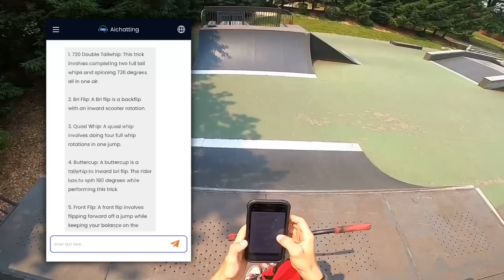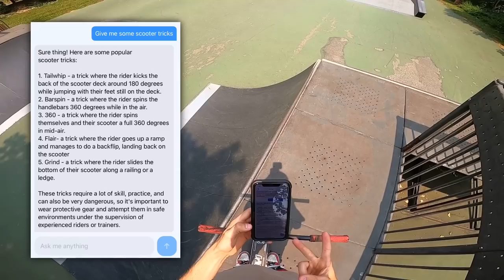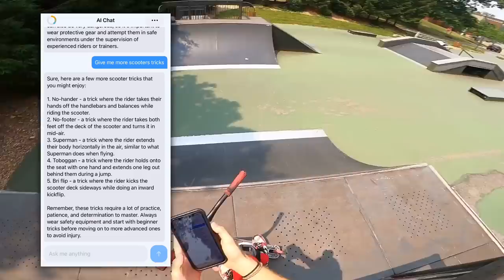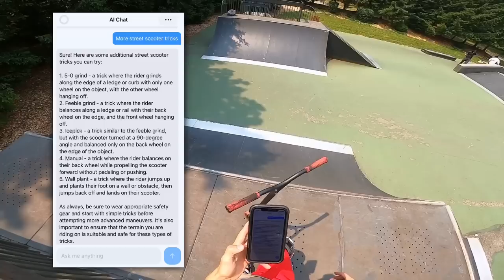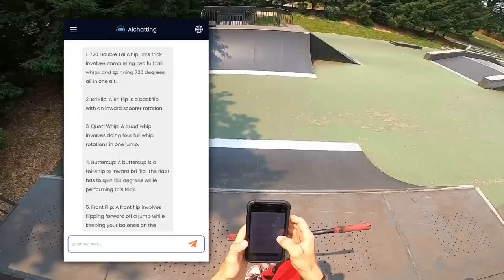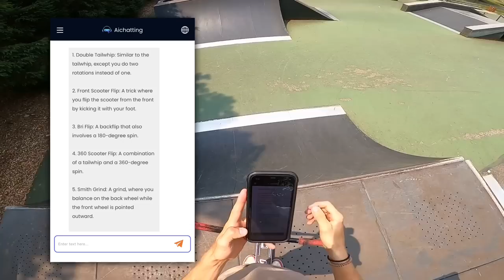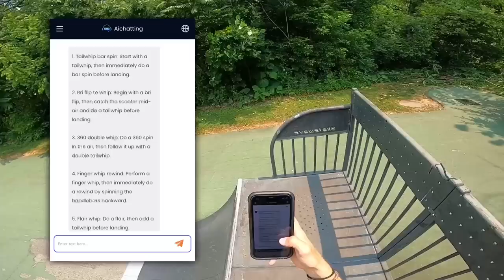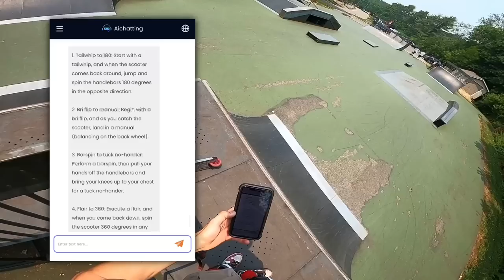AI Chatbot Giving Me Scooter Tricks…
Scooter Trick AI is actually insane!

-Tpr grips
-Lair Ti Bars
-Natuve double clamp
-Madd Gear MGOac deck
-MGP 120m wheels
-Ethic Fork
-Lair Pro Shop grip tape